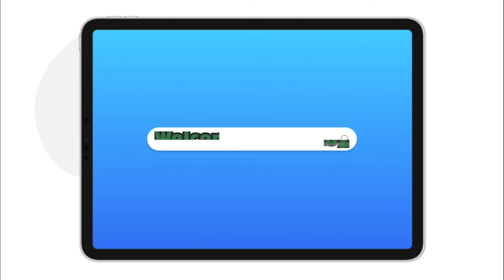Part 3 Pang Lambat Sa laot Net Fishing Espada Scabbard Fish